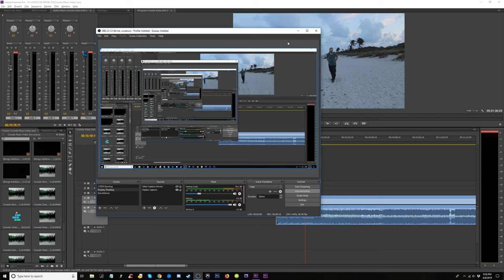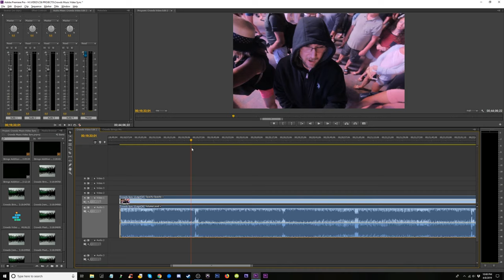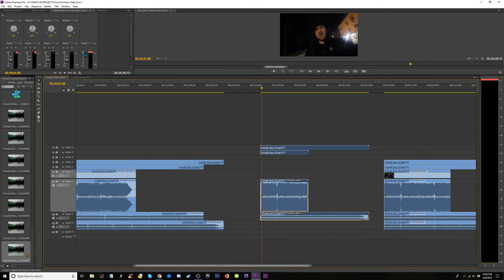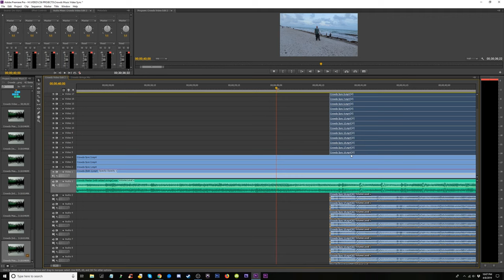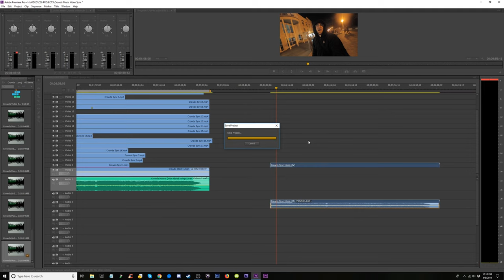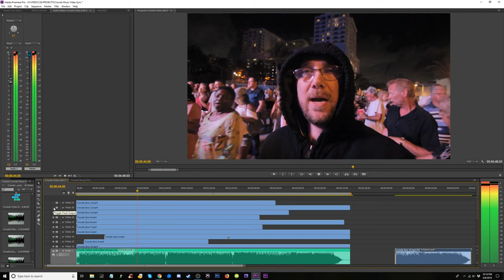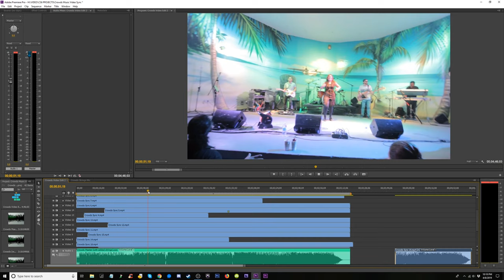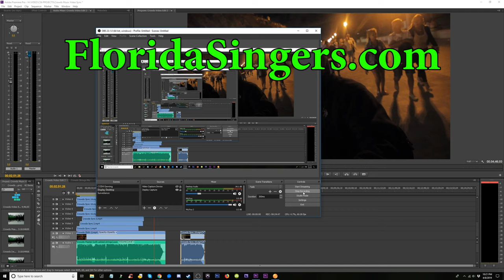How to Synchronize Audio for Any Music Video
How to Synchronize Audio for Any Music Video Fast, Easy, & Accurate.